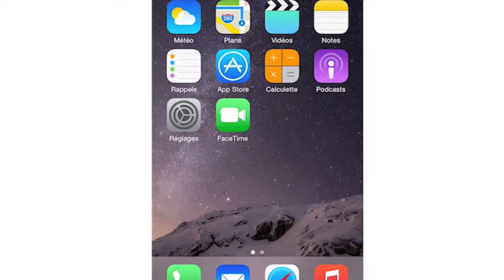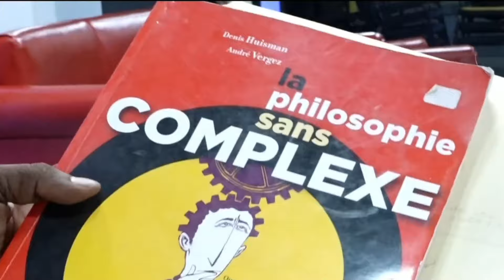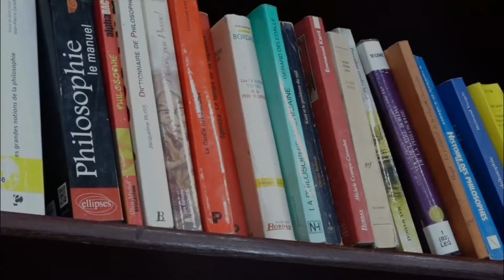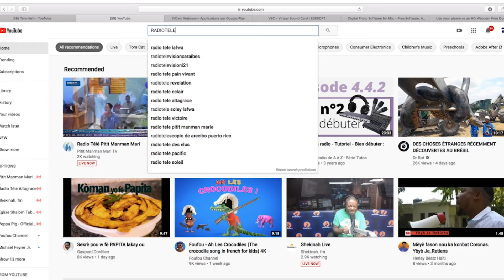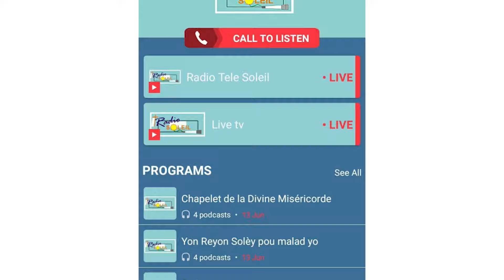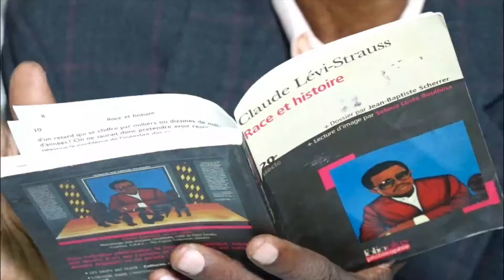Hola Sport - Lundi 30 septembre 2024